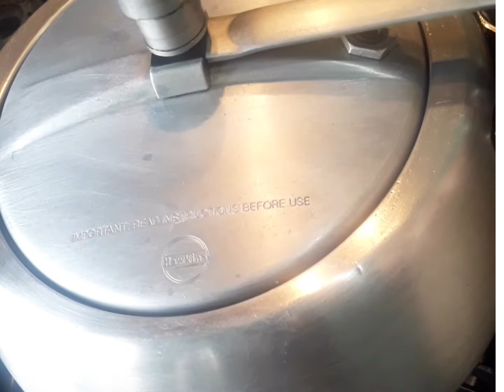Pineapple biryani/kollam biryani /how to make pineapple biryani at home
welcome to the Arachana Kitchens
today special recipe
pineapple biryani

  this recipe yields a perfect lightly and aromatic  veg pineapple biryani  loaded with pineapple, paneer and some veggies,  it take only 50 to 60 minutes
pineapple biryani is an aromatic rice dish made  cooking basmati rice  with pineapple slices ,paneer with some veggies, herbs and  biryani spices.

recipe INGREDIENTS:-

200 gram properly rinse  basmati rice
2 tbsp yougurt or curd
6 to 7 big cardamom
8 to 10 green cardamom
2 inch  cinnamon stick
1 tsp ginger garlic paste
3 tbsp fresh coriander leaves
salt to taste
1 star anise
2 bayleaves
3 whole dry red chilies
300 gram onions
2 tbsp biryani masala or garm masala pwd
1 tsp meat masala powder
50 gram butter
50 gram pure ghee or refined oil
10 to 12 cloves
14 to 16 black pepper corn
50 gram fresh peas
150 gram paneer cubes
2 green capsicum
water as required
200 gram sweet but not over ripe pineapple